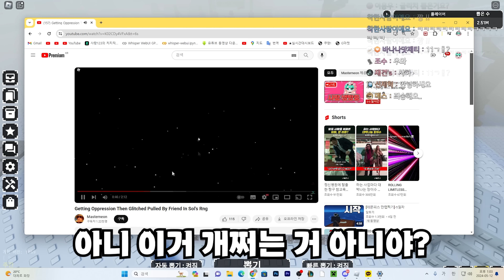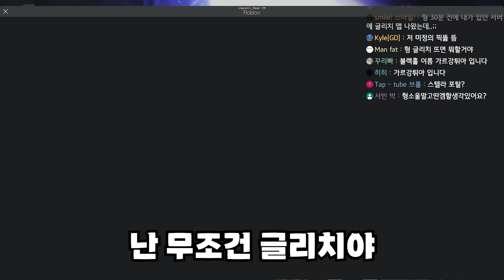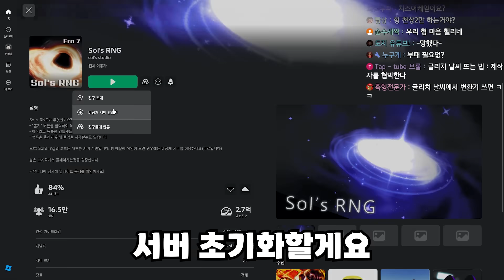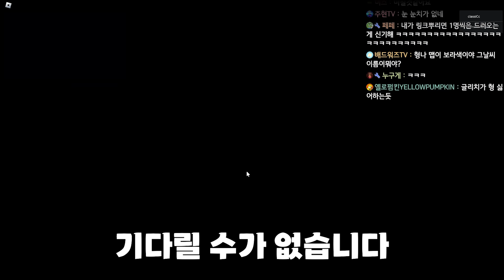지옥 날씨에서 천상물약 8개를 깠더니 생긴일..솔직히 3시간 기다렸는데 좋은거 떠야지 ㅋㅋㅋㅋㅋㅋㅋ(로블록스 Sol's rng)